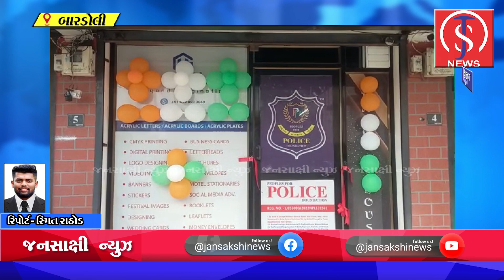બારડોલી ખાતે પીપલ્સ ફોર પોલીસ ફાઉન્ડેશનના કાર્યાલયનો શુભારંભ કરવામાં આવ્યો